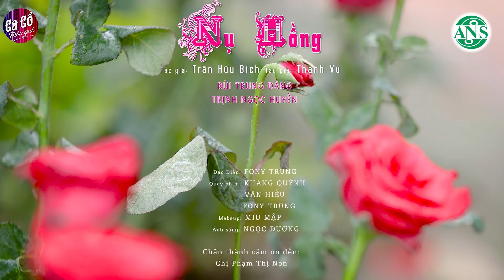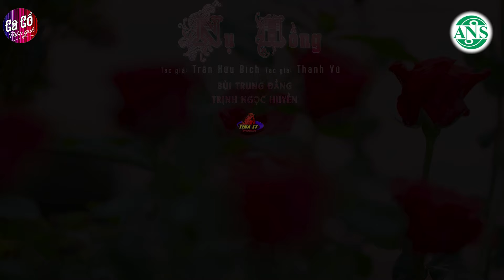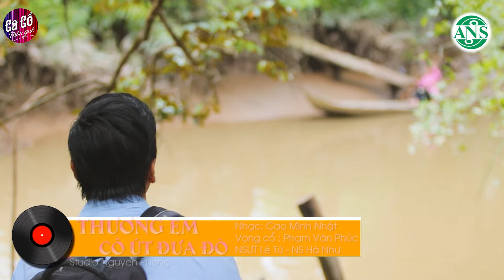U MÊ QUÊN LỐI VỀ Với Ca Cổ Hơi Dài 9999 Chữ-Ca Vọng Cổ Hơi Dài Nghe Hoài Không Hết | Ca Cổ Thôn Quê